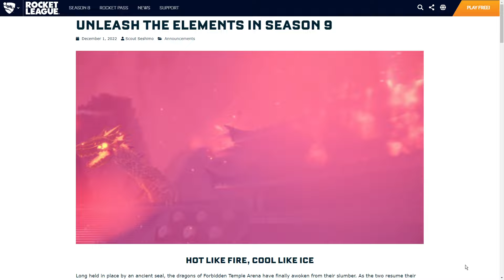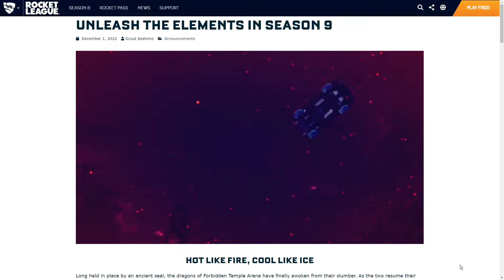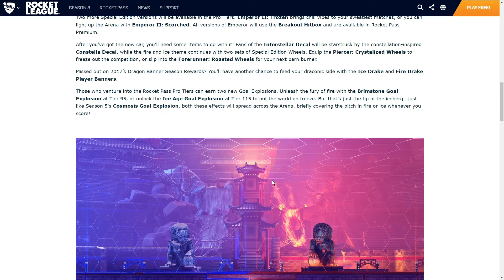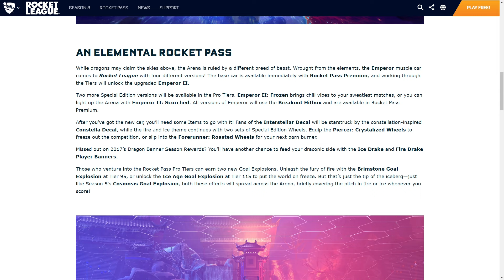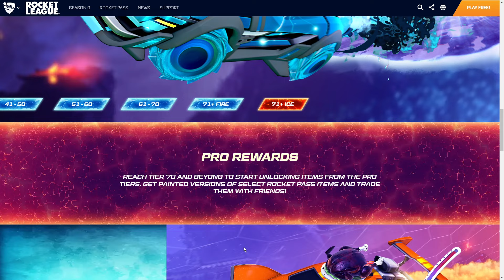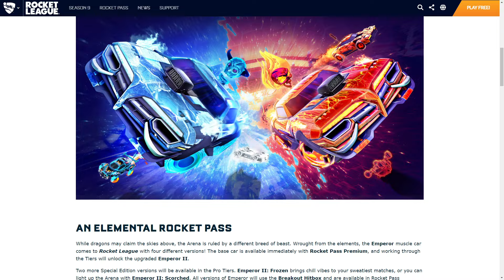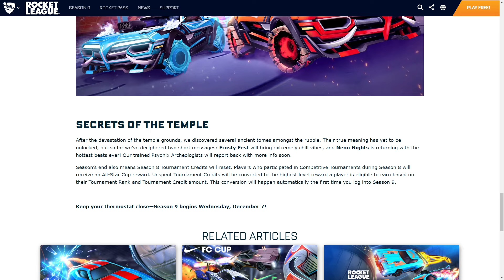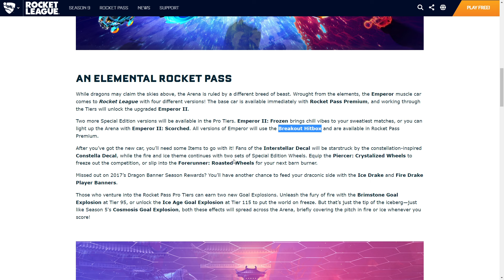SHOWCASING ALL *NEW* SEASON 9 ITEMS! (Rocket League Season 9 Update)